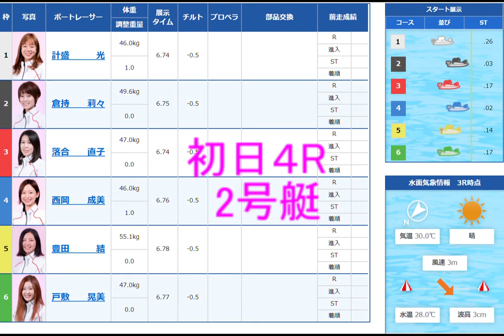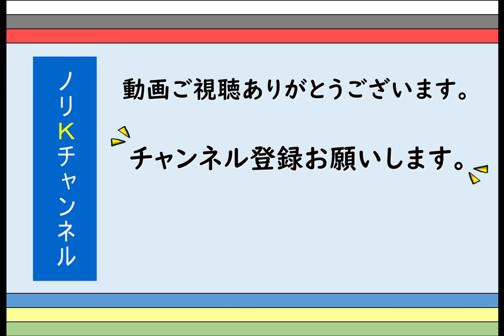【ヴィーナスシリーズ】宮島GⅢ 倉持莉々選手 明日8.30準優勝戦3号艇応援！！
宮島GⅢヴィーナスシリーズで倉持莉々選手が準優勝戦へ進出！初日からの1着レースをまとめました。ご参考にどうぞ。

ノリKチャンネル　登録お願いいたします！